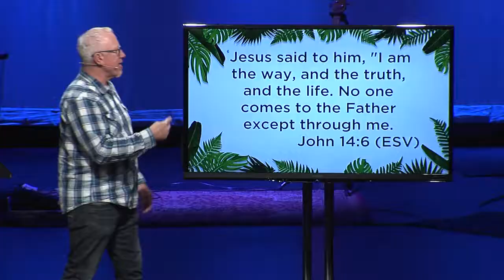Jesus Came So We Would Find Life/Himself — Find Life. Live Life. Share Life.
"The thief comes only to steal and kill and destroy. I came that they may have life and have it abundantly." — John 10:10 (ESV)

"Jesus said to him,"I am the way, and the truth, and the life. No one comes to the Father except through me." — John 14:6 (ESV)

“Live to Give” message by Pat Hood from the LifePoint Church Smyrna Campus in Smyrna, TN on May 7, 2017.